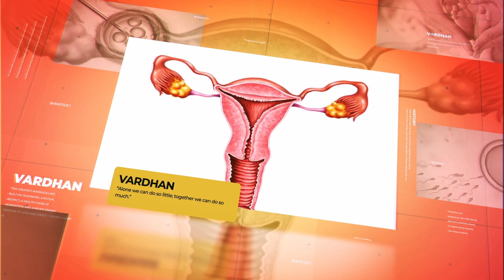Vardhan Success Story | Vardhan Fertility IVF And Laparoscopy Centre | Patient Video | Testimonial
1st Branch:
13,Banaswadi Main Road,
1st Floor Above Federal Bank,
Opp. Tamarind Restaurant Banaswadi,
Banagalore-560043

2nd Branch:
1032, Sai Deep 20th Main Road,
5th Block, Jedra Halli, West of Chort Road,
Beside Sidvin Hospital Rajajinagar,
Bangalore - 560010